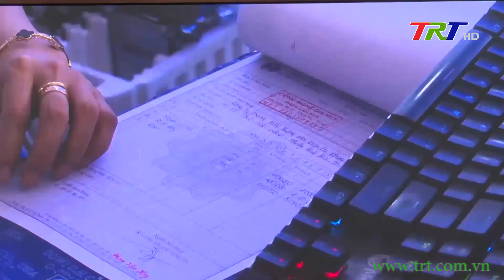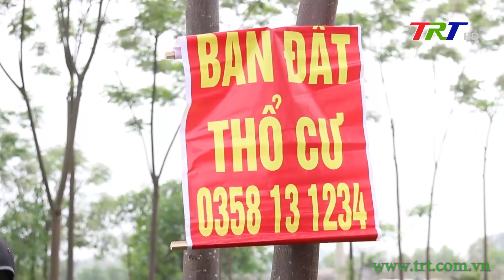Chương trình Thời sự - trưa 12/11/2022 (Thứ Bảy)